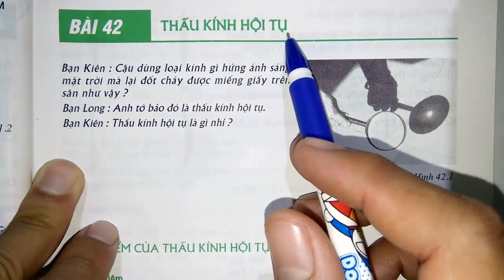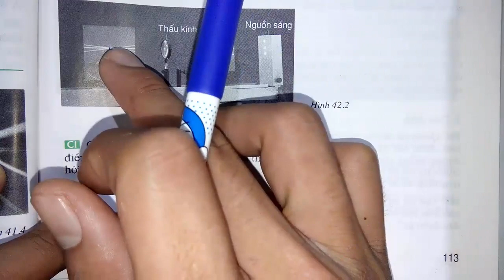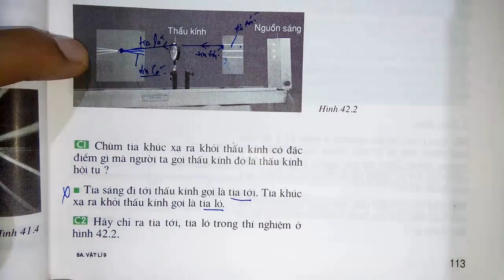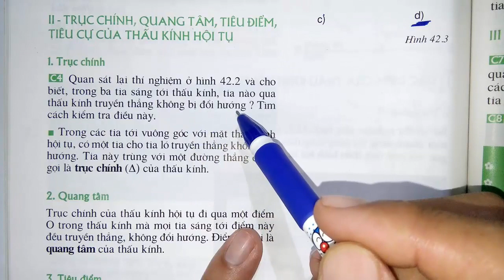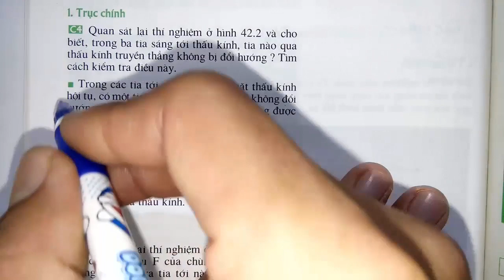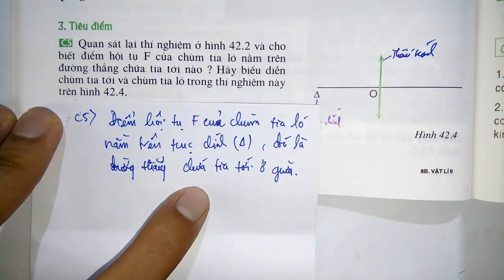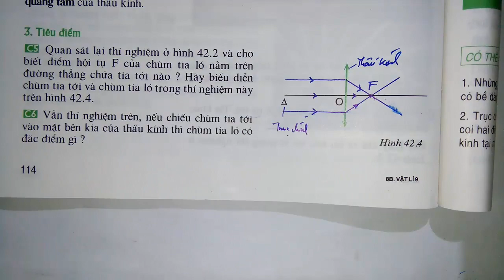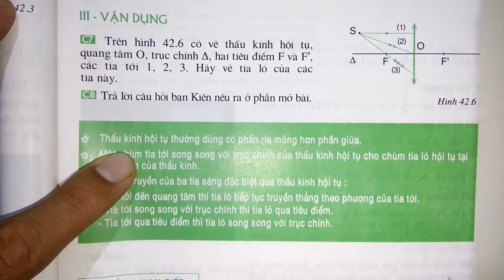Vật lý lớp 9 - Bài 42 - Thấu kính hội tụ - Tiết 1